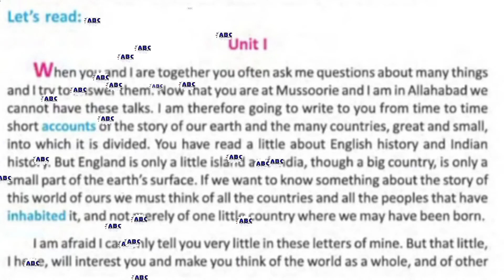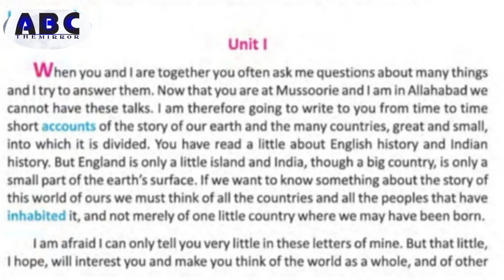The Book of Nature//J Nehru// class 7//unit 1//part 1//MA ENGLISH ACADEMY/MD ASHADULLAH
আমাদের ABC THE MIRROR YOUTUBE CHANNEL এ আপনাদের স্বাগত জানায়.
এই চ্যনেলে আপনারা ক্লাস ৫ থেকে ১০ সমস্থ বিষয় শিখানো হবে  আর একাদ্বশ ও দ্বাদশ শ্রেণীর কলা বিভাগের সুন্দর প্রশিক্ষণ দেওয়া হবে।
Welcome to our ABC THE MIRROR YOUTUBE CHANNEL .
In this channel you will be taught all subjects from class 5 to 10 and Best training will be given in the art department of class XI and XII.